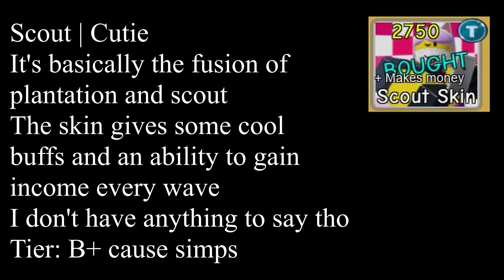Ranking every skin/towers from shop Part 1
This video includes: Grenadier, Spy Scout, Cutie, Star Guardian, Meme Generator and Golden Grenadier